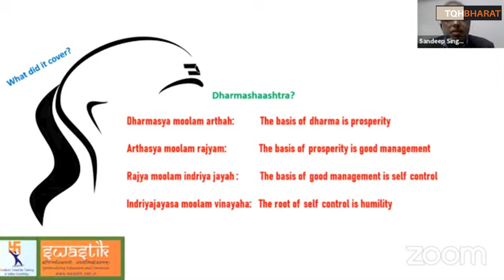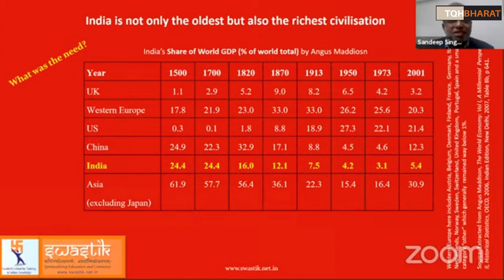Business Management in ancient India | West showed " Pranayam " as their breathing exercise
Business management in ancient India
How west has copied things from india ?
West showed " Pranayam " as their breathing exercise
From Business Management to Health management , India showed the path

Ways to contribute :
UPI : thepiyushrai7@ybL